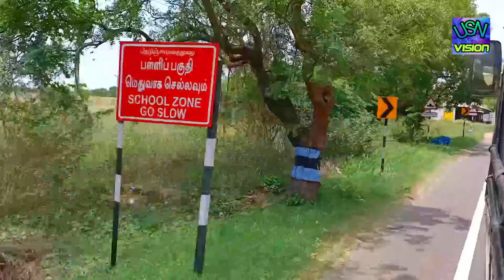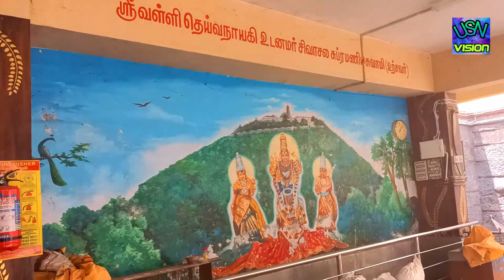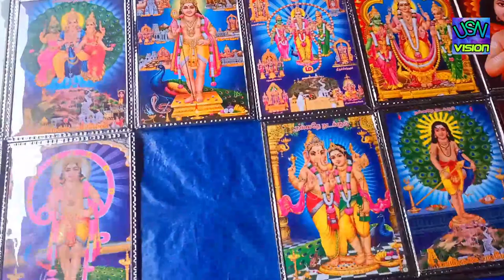திருப்பூர் சிவன்மலை முருகன் கோவில் || Nadodigal movie Shooting spot || Tiruppur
Tiruppur Sivanmalai || Nadodigal shooting spot

Sivanmalai Murugan Temple
295, East St,
Kangeyam 638701
Tamil Nadu

Opening hours
5:30am–8pm

Pooja Timmings:
1)Vizha Pooja                - 06:00 A.M
2)Kaala Sandhi Pooja   - 09:00 A.M
3)Uchchi Kaala Pooja   - 12:00 Noon
4)Sayaratchai Pooja      - 06:00 P.M
5)Artha Samam Pooja  - 08:00 P.M

Surya & vikram dhanush shooting spot

திருப்பூர் சிவன் மலை Shooting spot

Nanban shooting Spot || Vijay shooting spot

Psycho Movie shooting spot || coimbatore